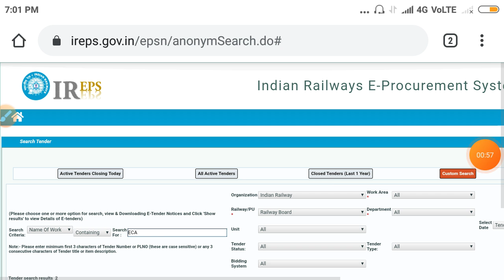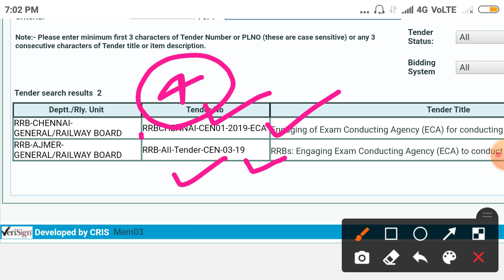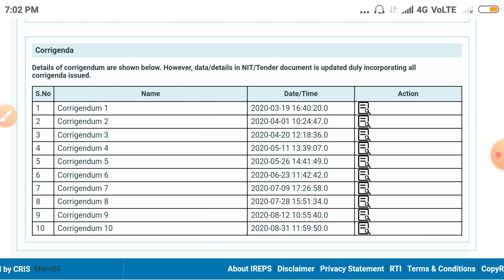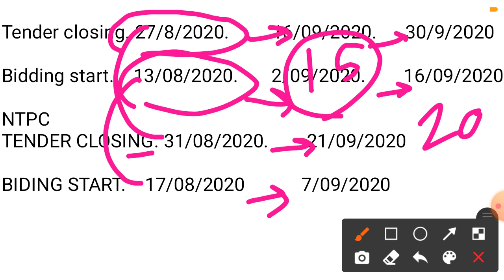RAILWAY NTPC CORRIGENDUM 10 RELEASED